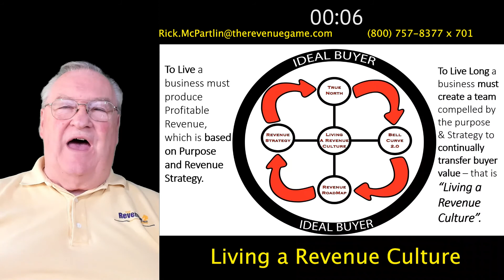Overview to "Living a Revenue Culture"